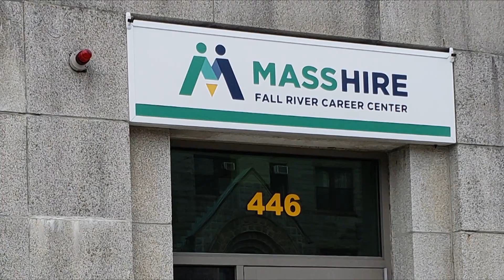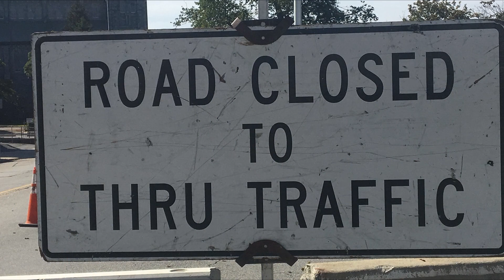FRCMedia News -- November 15, 2018